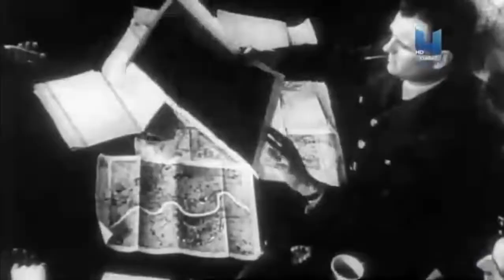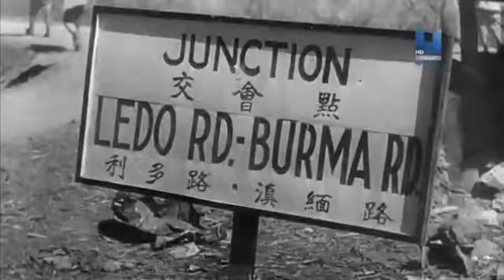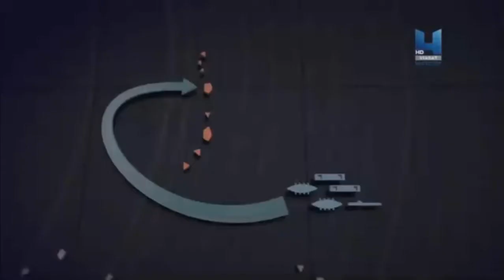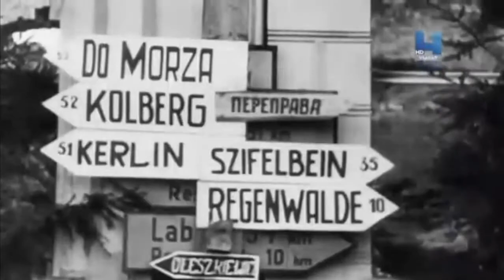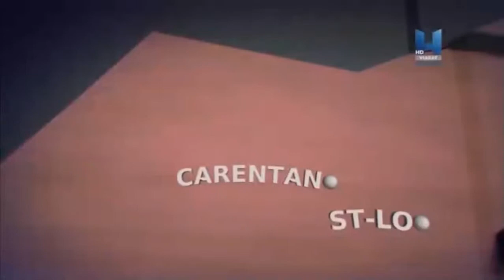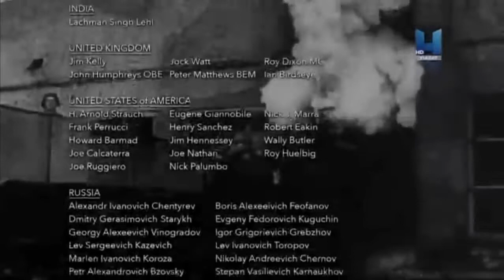İmparatorluğun Bedeli: Üst Düzey Harekâtı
The Price of Empire: Overlord